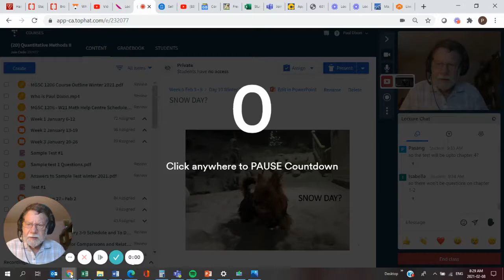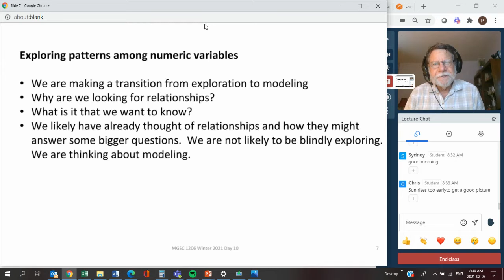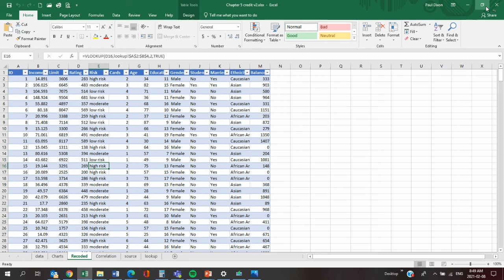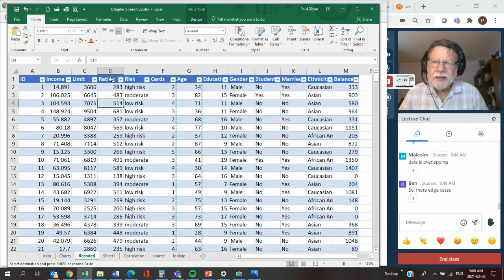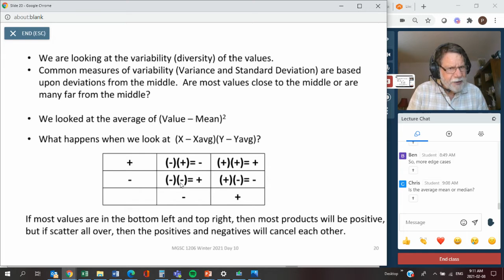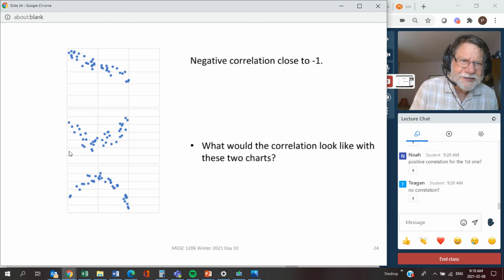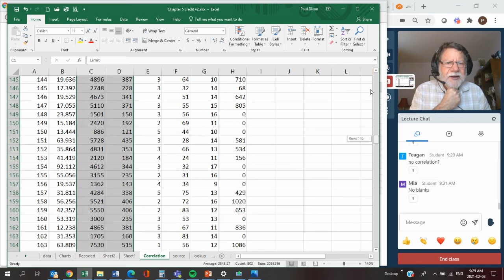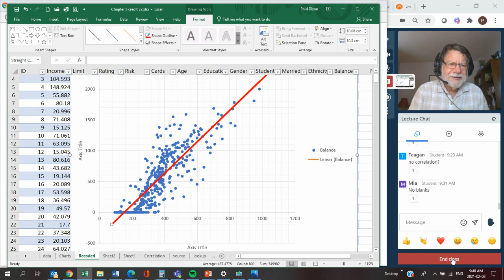Video Lecture Day 10 830am feb 8